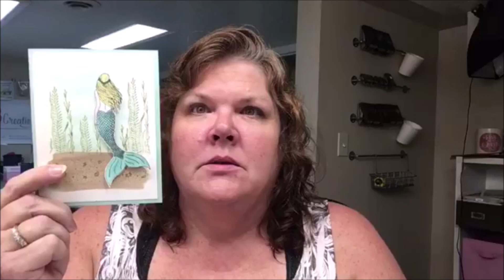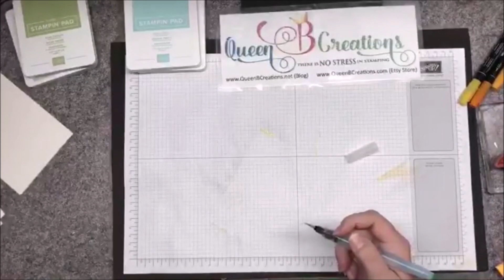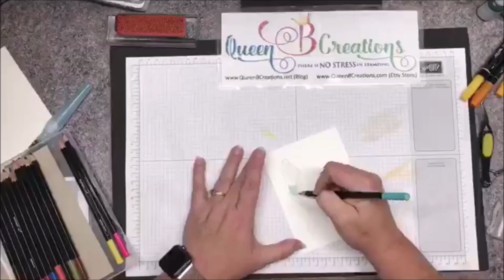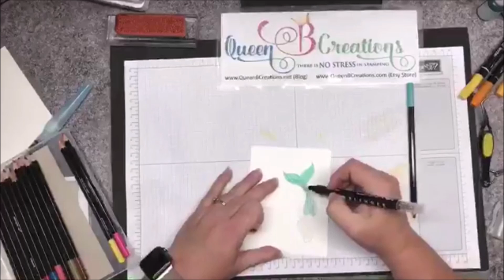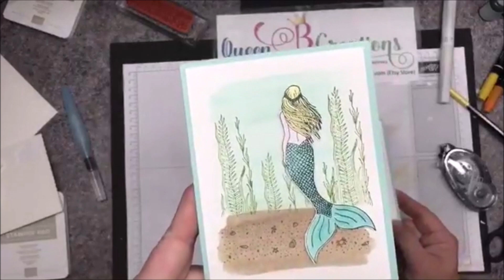Stampin' Up! Watercoloring Tips & Tricks using the Magical Mermaid stamp set - Facebook Live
Who is ready to do some Stampin' Up! watercoloring?  This video is filled with watercoloring Tips & Tricks.  I am making a handmade card using Stampin' Up! Magical Mermaid stamp set.  This was a Facebook live from my Facebook page on August 20th, 2018.